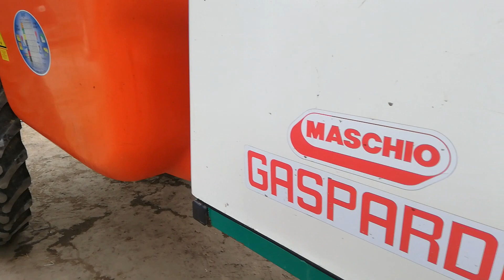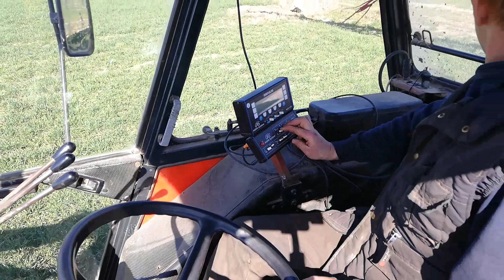☆ ✔Rozlewanie RSM'u u AGRO SOBCZYŃSKI☆ ✔ZETOR 7745| MASCHIO GASPARDO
Witaamy serdecznie na naszym kanale!
Przedstawiamy wam króciutki film z rozlewania RSM'u u nas w gospodarstwie.
Zachęcam do obejrzenia filmu z ubiegłego roku i porównania sobie :p
Zostawcie łapkę w gorę i subika dla motywacji do dalszego działania i rozwijania kanału!
Miłego oglądania ;)

Ścieżka dźwiękowa, nie jest moją własnością i nie roszczę sobie do niej żadnych praw autorskich. Film ma charakter rozrywkowy.